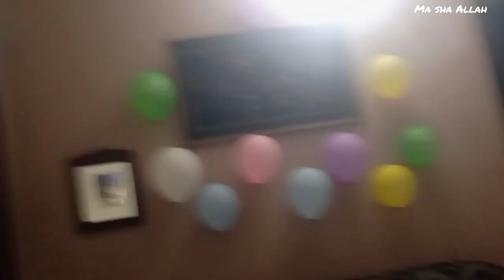bhabi k bhai laye gifts ❤❤❤🎁|| My First Abaya 😍🤞🏻🙂|| Creat Birthday👓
Saudia sy aye Abaye❤❤❤|| Creat Birthday👓 ||

saudia arabia
gifts
abaya
bhai ny bheja
my first abaya
vlog
birthday
celebration
Pakistani
youtuber

and do share You Feedback  in Comment Section❤